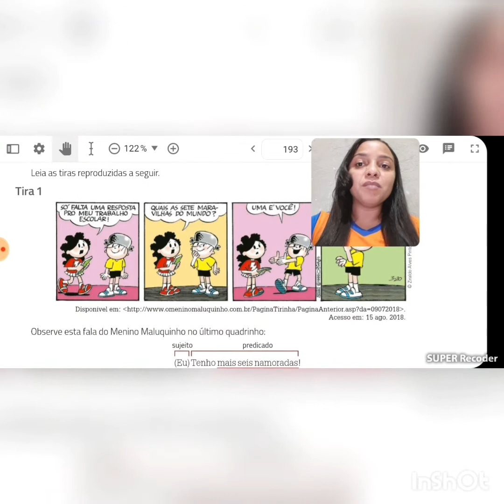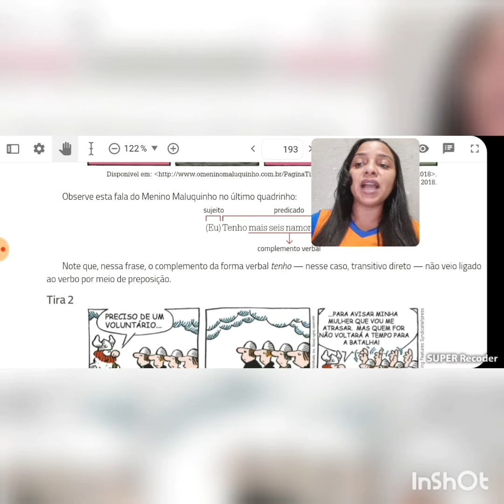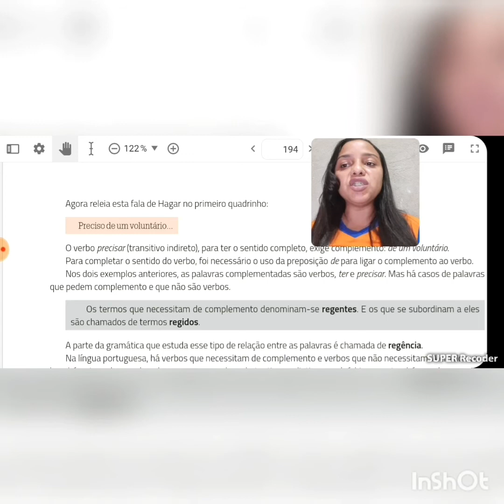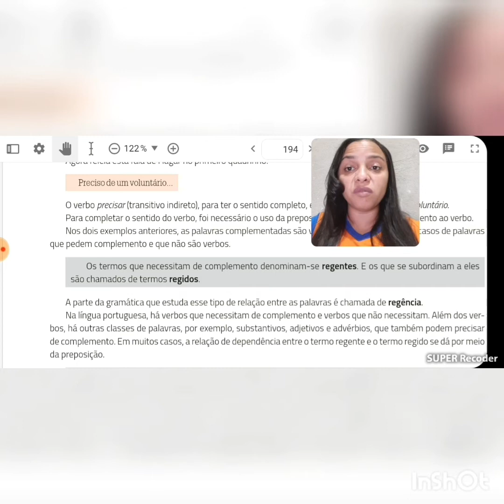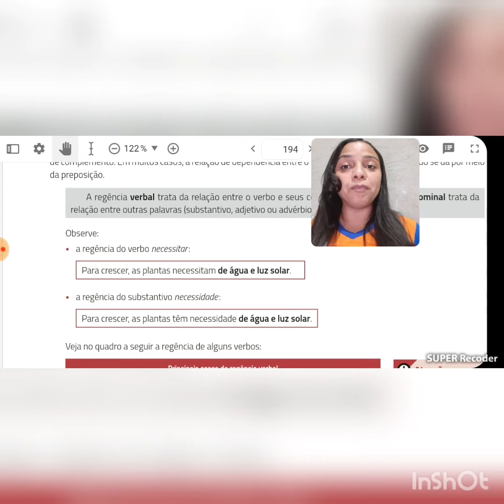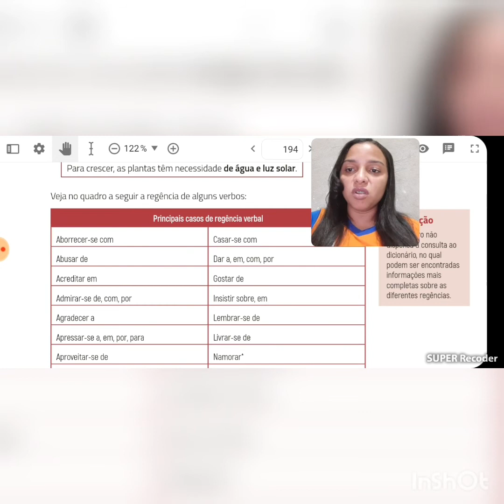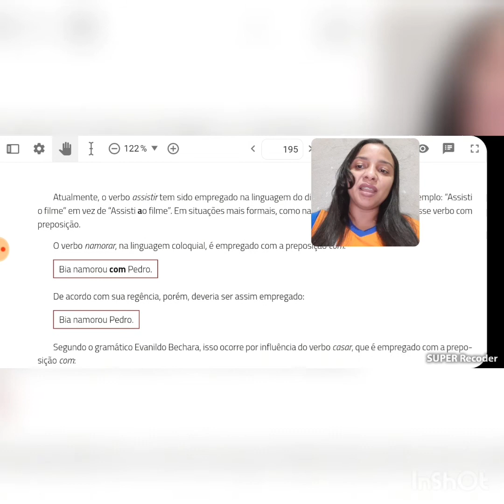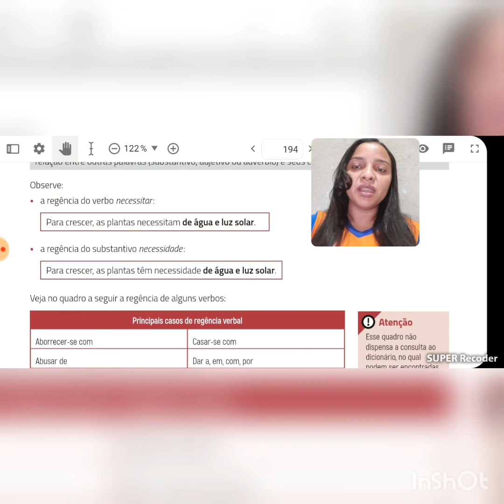8°ano- Língua Portuguesa/ Professora: Márcia Lima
Conteúdo: Regência verbal